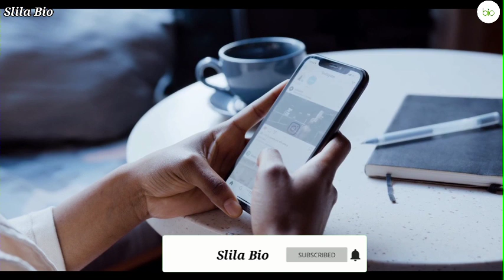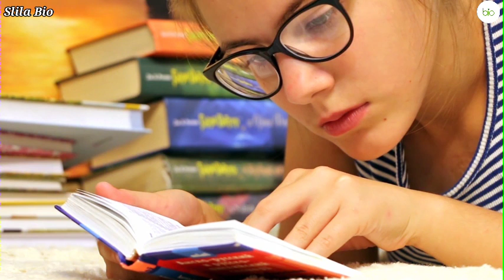نصيحة لناس ديال لافاك SVTU S1 | ضروري تعرف هادشي🔥🔥